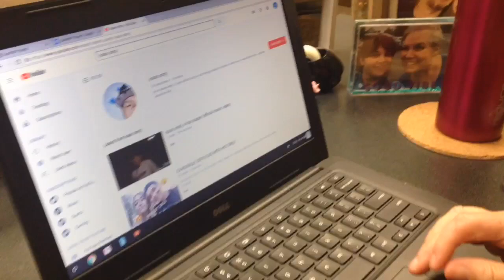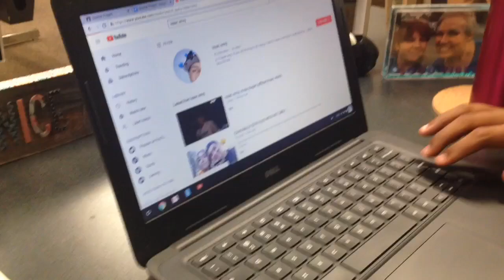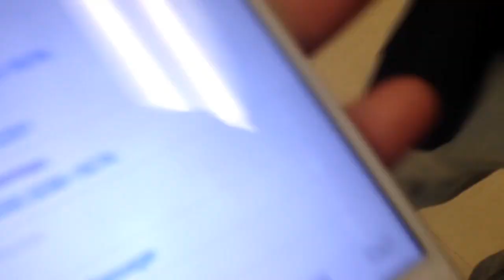day in a life with issac smcj at cvhs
I Make Funny Videos And School Vlogs For The People That Goes To My School Or And To Entertain Other People . 🙌🏽